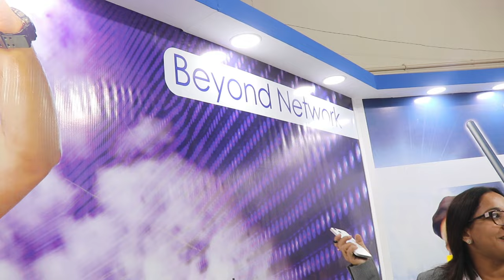License Free Walkie Talkie In India | Hyundai Long Range 5km Walkie Talkie